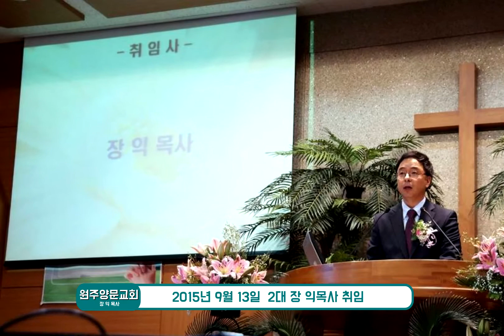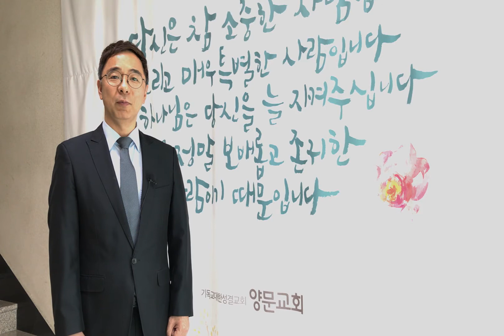원주양문교회 소개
원주양문교회 비전센타에 하나님의 선하심이 역사하기를 소망하며 응원합니다!